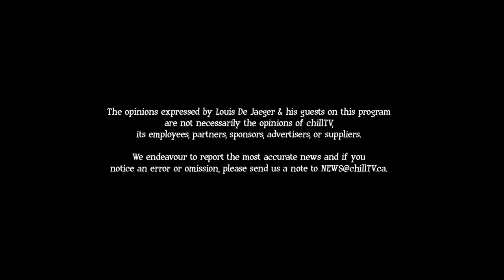"Point of View", with Louis De Jaeger: "Debora Soutar" - Episode 2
The hotly anticipated second episode of the new chillTV-series, "Point of View" with Louis De Jaeger has finally arrived, and JUST IN TIME for the Chilliwack Civic Election!

This episode Louis visits with Chilliwack City Councillor Candidate, Debora Soutar and does a deep dive on this passionate candidate's reason for running for a seat on council.

chillTV:  Proudly Serving Chilliwack!